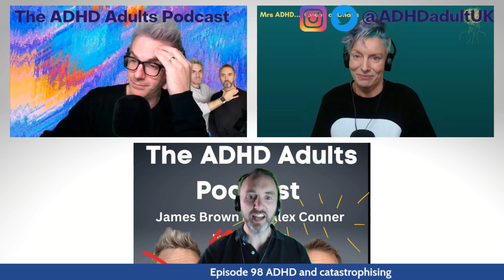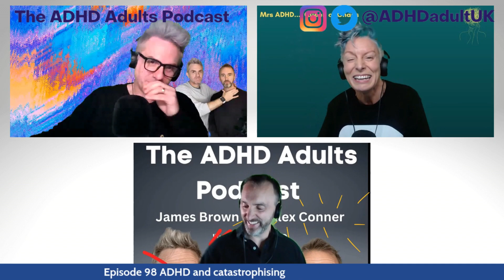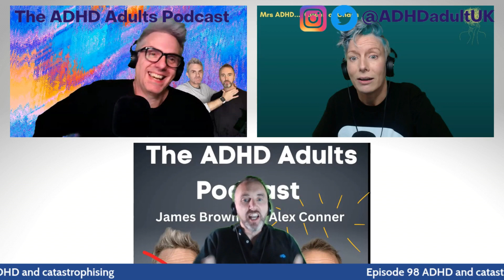Episode 98 ADHD and Catastrophising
In Episode 98 The ADHD Adults discuss how some people with ADHD can catastrophise. As usual, Alex the Psycho. education Monkey delivers catastrophically boring 'evidence' on the topic, all three ADHD adults give their personal reflections on the theme and provide something that vaguely smells like 'top tips' on the subject. 'What has James lost, forgotten or mislaid this week?" returns with Alex 8-7 up for the year so far, and Alex reads out the usual 'definitely real' correspondence. Alex and Mrs ADHD corpse over easily the worst ding yet and james does something terrible to a cat...